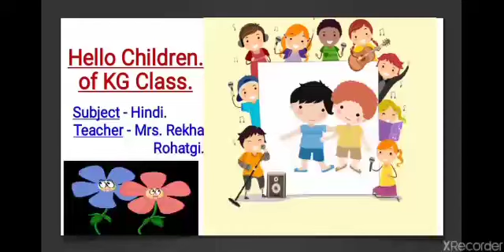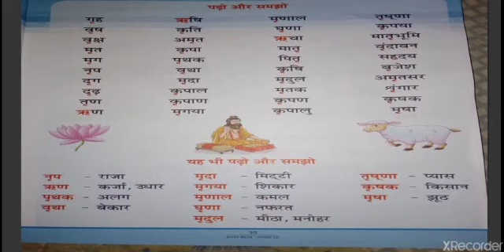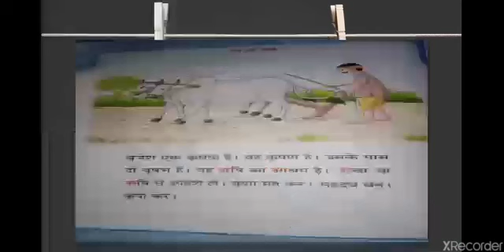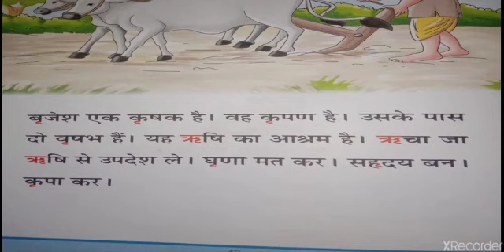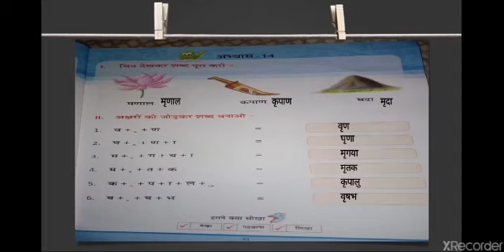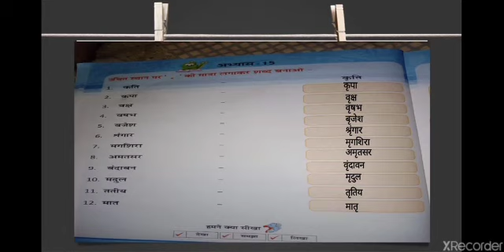C.S.A.PUBLIC SCHOOL , BAREILLY CLASS K.G HINDI